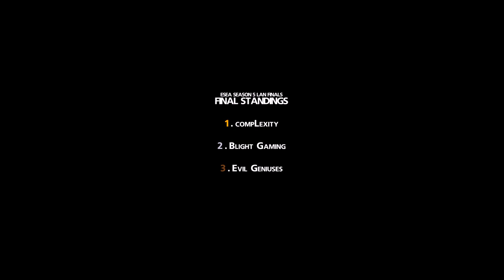TF2: compLexity ESEA Season 5 LAN Highlights by morf [720p - 60FPS]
compLexity Gaming's Team Fortress 2 team won the ESEA Season 5 LAN championship in Dallas, Texas, March 2010. This is a highlight film from that title run.